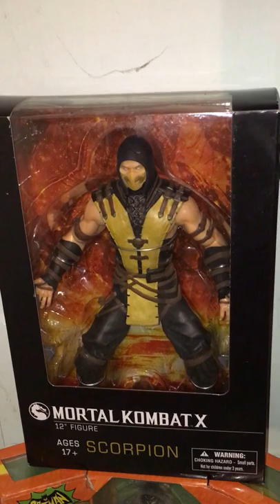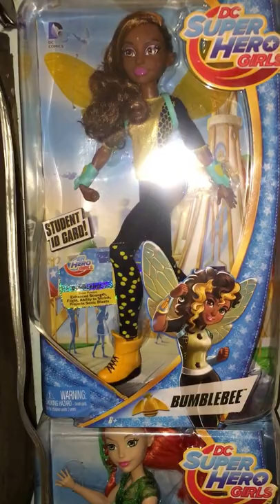New toy collection show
Just excited to show off some of my toys. I have restarted building up my collection and I hope to continue sharing.